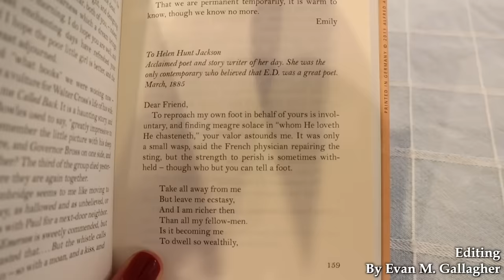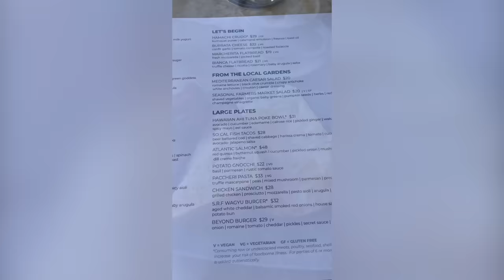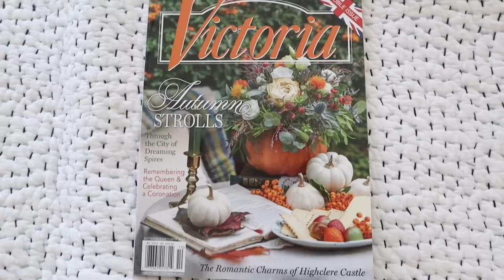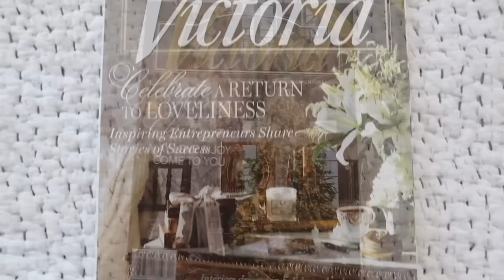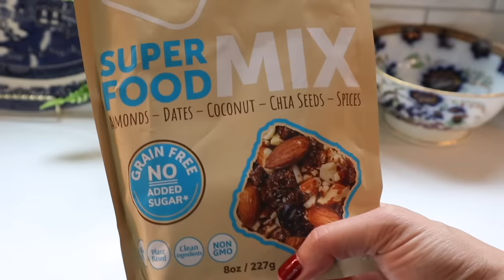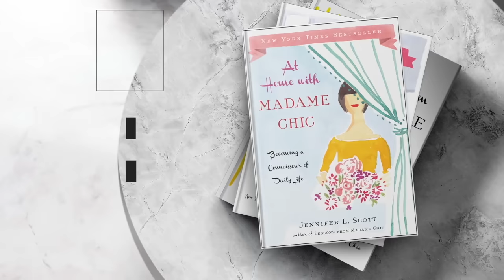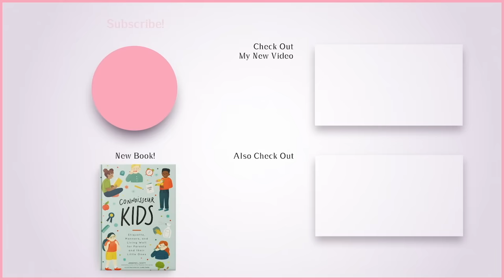A Rest Vlog | A Trip Away and Homemaking Through Rest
I'm sharing my weekend in Pelican Hill and exploring the concept of homemaking through rest in today's video.

Emily Dickinson Letters
Spode Woodland china

🗝️ Pumpkin Overnight Oats
½ cup whole fat Greek yogurt
½ cup unsweetened vanilla almond milk
½ cup oats
1 Tbsp chia seeds
¼ cup pureed pumpkin
Dash of pumpkin pie spice
Dash of maple syrup
Mix all ingredients into a jar. Cover and store overnight in the refrigerator. Enjoy the next day with your favorite toppings

🗝️ Time Stamps
0:00 The Resort at Pelican Hill
3:49 Victoria Magazine
4:25 Morning exercise
5:23 Pumpkin overnight oats
7:45 Homemaking through rest